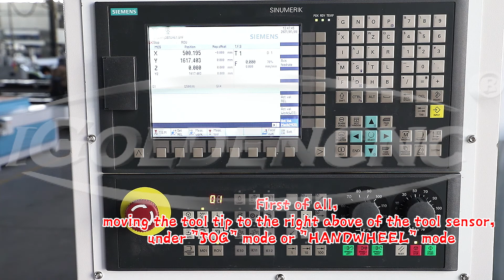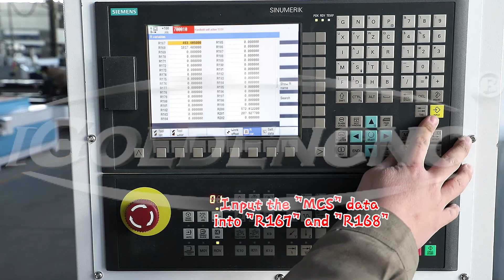How to calibrate the position of tool sensor in SIEMENS 808D control system